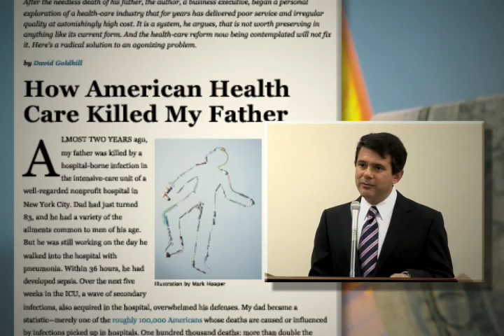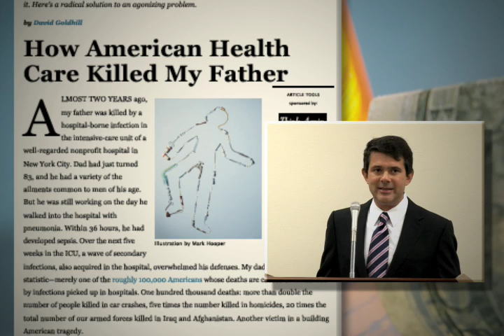American Health Care Killed My Father (David Goldhill)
American health care kills. And it's because markets for health care services are grossly distorted. That's the assessment of businessman David Goldhill, whose father died of a hospital acquired infection. Goldhill wrote up what he discovered subsequently in an article for the Atlantic Monthly entitled, "How American Health Care Killed My Father. One of the key problems in American health care, he says, is that the consumer of health care services or products is rarely paying directly.